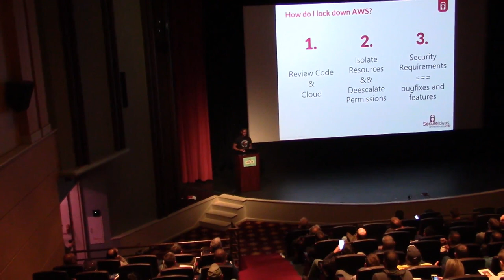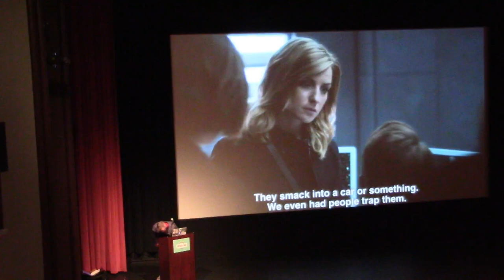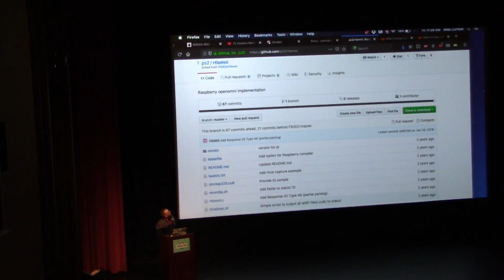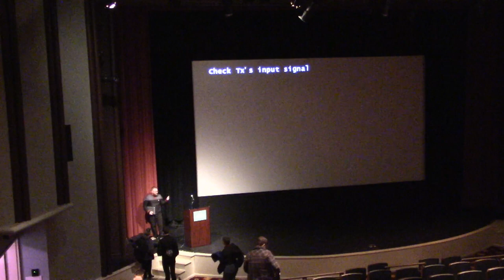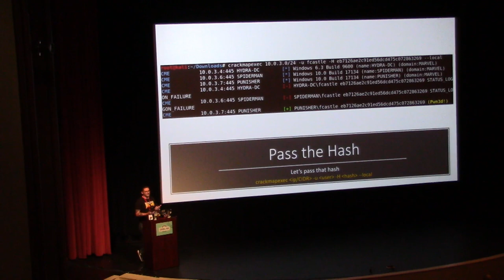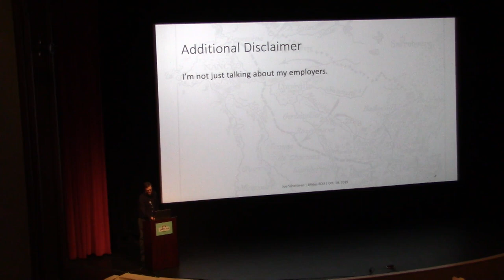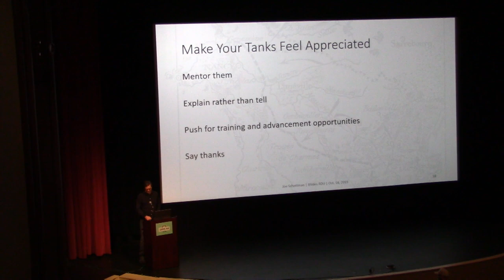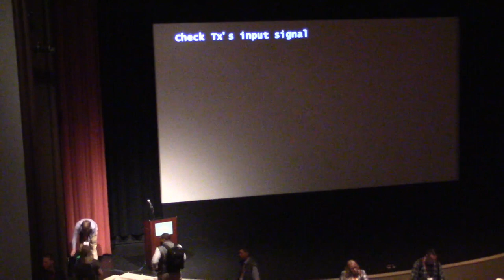BSidesRDU 2019 : Cinema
Security BSides is a community-driven framework for building events for and by cyber security community members. The goal is to expand the spectrum of conversation beyond the traditional confines of space and time. It creates opportunities for individuals to both present and participate in an intimate atmosphere that encourages collaboration. It is an intense event with discussions, demos, and interaction from participants. It is where conversations for the next-big-thing are happening.

Security is top of mind across the entire sphere of IT and the world beyond. Therefore, more people and organizations are interested in the next new thing in security. BSides is the place where these people come to collaborate, learn and share.

With many tech-companies, colleges and universities in Raleigh, Durham, Chapel Hill and surrounding areas, it is also an international center of innovation in the security industry.

Security B-Sides Raleigh-Durham (B-Sides RDU) is proud to have had great speaker lineups at our events including keynotes by Dave Kennedy, Dan Kaminsky, Paul Vixie, Cliff Stoll, and for 2019: Chris Wysopal and Bruce Potter.